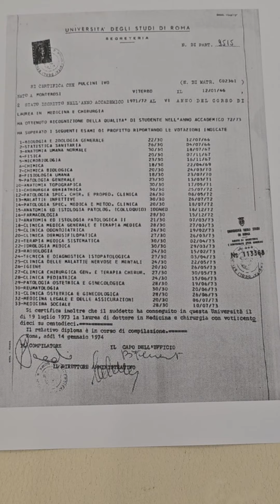Ivo Pulcini e le sue nozze d'oro con la Medicina: 19 luglio 1973 - 19 luglio 2023.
Fare il medico, più che una professione è una missione che parte prima dal cuore e poi dalla mente. Il modo migliore per sentirsi il medico di tutti è apprendere le lingue e non staccare mai il telefono, nemmeno di notte. per questo rispondo sempre con gioia e con il sorriso: "Sono pronto a tutte le ore e per questo faccio il dottore!".